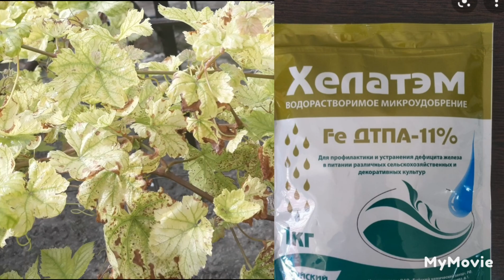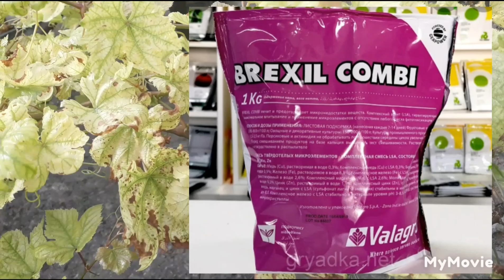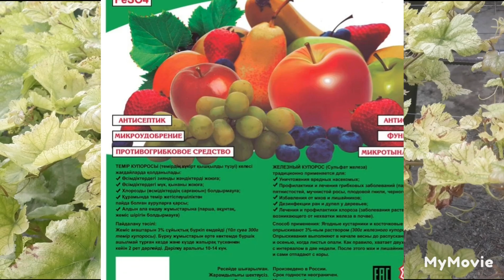UZUMLAR BARGI SARG'AYYABDI ENDI NIMA QILAMIZ TEZ KO'RING.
Assalomu alaykum azizlar sizlarni qiziqtirgan barcha yangi uzum navlari haqida malumotlar birinchi bizni kanalda bilib olishingiz mumkin
jumladan Avatar kishmish Lambarjini hellouy simbirion shular jumlasidan qoshimcha o'zimizni uzumlar masalan rizamat ota, damiski palichka, qora damiski, husayni, toypi, kishish, hasayni, ketmonsopi, mersades, shoxonak, chagas, chiligi, shakarang, so'g'diyona, f1, shunday navlar gaqida batafsil malumotlar bo'ladi
uzumlarga qanday ishlov berish haqida,
uzumni ikkinchi homtok qilish,
uzumlarga mineral o'g'it berish,
uzumlarga dori sepish,
uzumni birinchi xomtok qilish,uzum ulash payvand qilish,
uzumni iskana payvand qilish
issiqxonada raxmat pishirish,
uzumlarga qanday agrotehnikalar olib borish,
uzumni baklashkada saqlash,
uzum saqlash,
qishda uzumlarga yaxob suvi berish, uzumlarni sug'orish,
uzumni yerga komish,
uzum o'rash,
hammasi uzum haqida faqat uzumchilikka asoslangan kanal bu " UzumchilikUz" da
uzum parvarishi,
uzumni navlari haqida malumotlar beramiz,
dehqonlardan malumotlar olamiz,
halqimiz uzumchilik sohasida tarixdan yahshi ananalarga ega, dehqon bobo,
dehqonchilikka oyid bo'lgan malumotlar shu yerda,
bog'dorchilik haqida